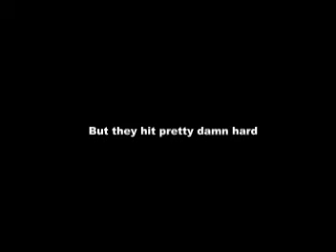Dave golf commercial